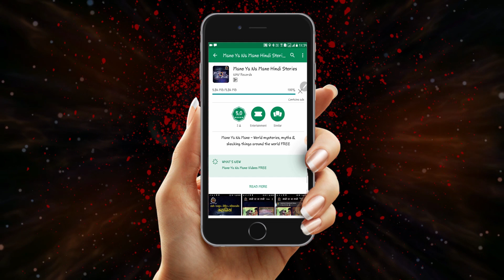कहाँ और कब बांधे काला धागा ? | जानिए काला धागा बाँधने से कैसे बदलेगी किस्मत